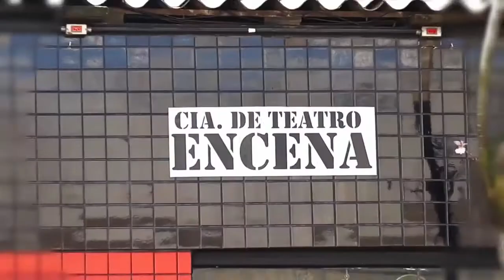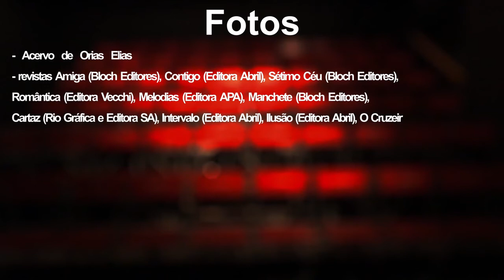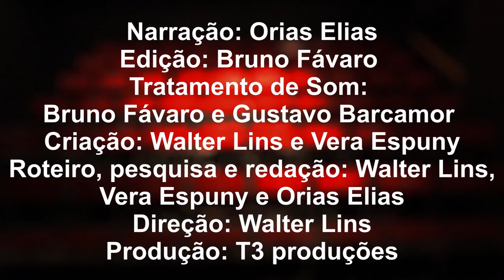Memórias da Cena: Celia Biar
Narração: Orias Elias
Captacao de imagens e Edição: Bruno Favaro (T3)
Tratamento de Som: Gustavo Barcamor
Legendas: Marcos Vellasco
Criação: Walter Lins e Vera Espuny
Roteiro, pesquisa e redacao: Walter Lins, Vera  Espuny e Orias Elias
Direção: Walter Lins
Produção: T3 produções